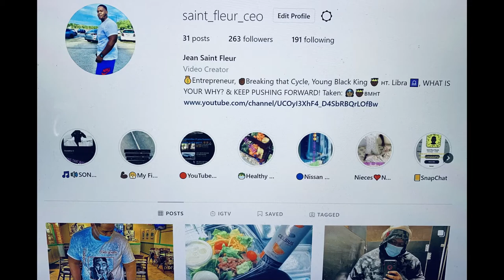Floor Jansen - Strong (Live) - REACTION!!!